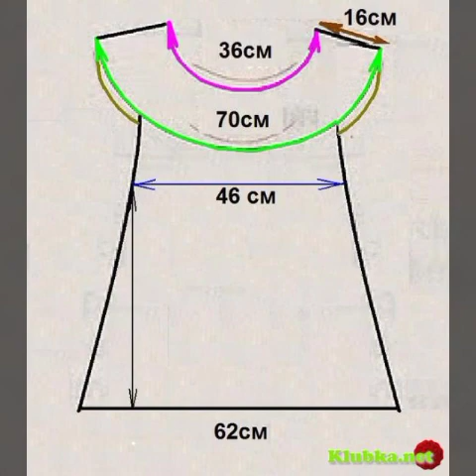Most beautiful and stylish baby girls frock design//Easy method homemade baby girls frock design